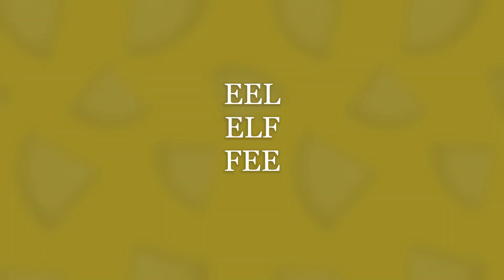Word Cookies Daily Puzzle November 10 2021 | Word Cookies Daily Answers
Here are the answers to all the Word Cookies Daily Puzzle Wednesday November 10, 2021